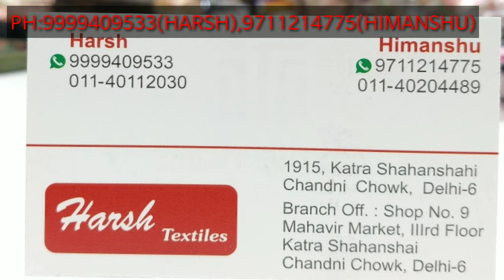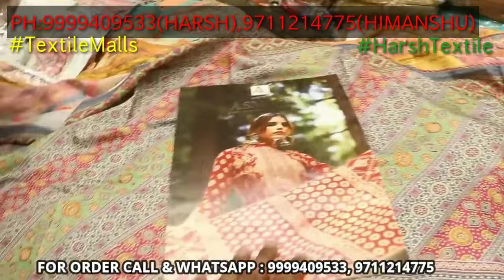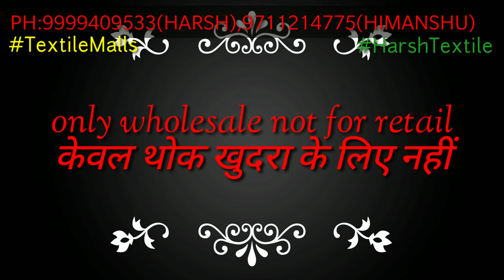खूबसूरत डिज़ाइनर सूट ढूंढने से भी नही मिलेंगे - Wholesale Suit Chandni chowk